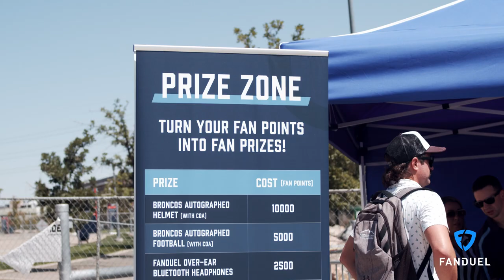2021 FanDuel FanFest - Denver Featuring The Chainsmokers!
2021 FanDuel FanFest - Denver recap! Relive some of the best sights and sounds from 2021 FanDuel FanFest featuring The Chainsmokers and some NFL and MLB legends in the 'Mile High City'.